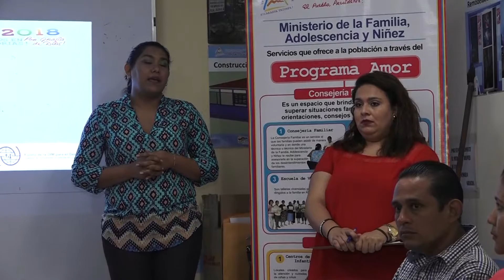MINISTERIO DE LA FAMILIA REALIZA CAPACITACION SOBRE TRATA DE PERSONAS